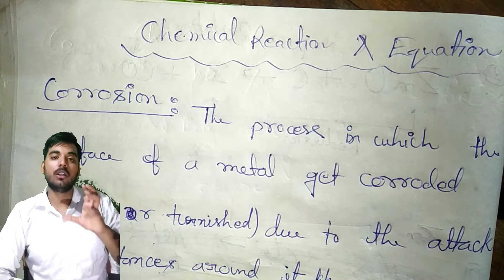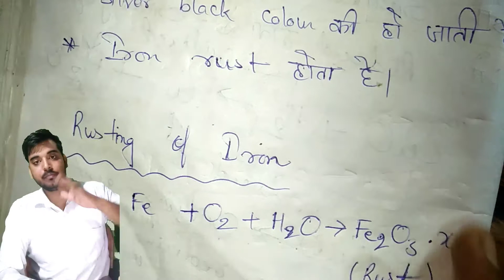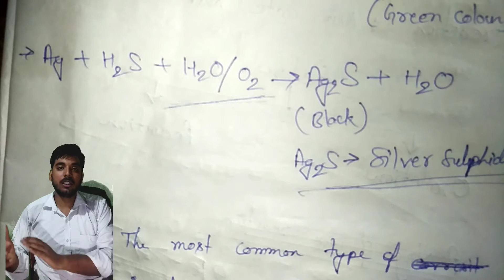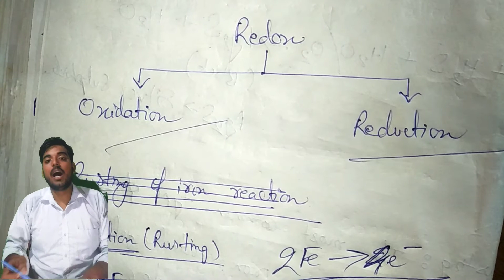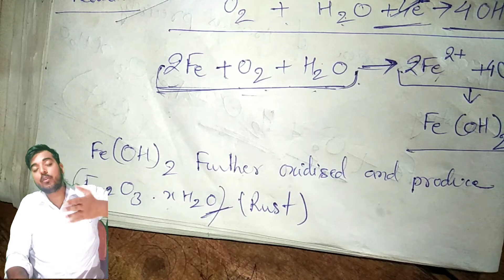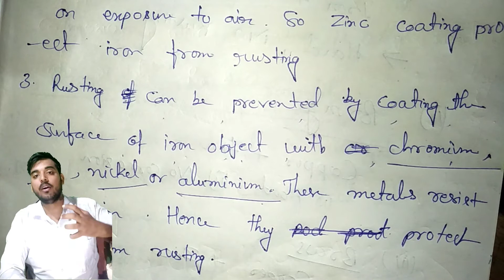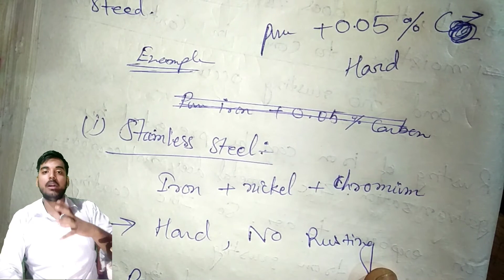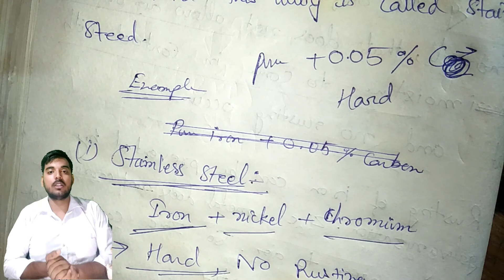Corrosion l Rusting Of Iron l Chemical Reactions And Equations l Physics Easy Hai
Hii friends, Mera naam hai Prince Pandey aur aap sabka swagat karta hoon Apne is YouTube channel physics easy hai mein.

About Video:-
In this video we have discussed about corrosion and rusting of iron.

is video mein humne corrosion or rusting of iron ke upar charcha Kiya Hai.

Corrosion is a natural process that converts a refined metal into a more chemically stable form such as oxide, hydroxide, or sulfide. It is the gradual destruction of materials (usually a metal) by chemical and/or electrochemical reaction with their environment.

Rust is an iron oxide, a usually reddish brown oxide formed by the reaction of iron and oxygen in the presence of water or air moisture. Several forms of rust are distinguishable both visually and by spectroscopy, and form under different circumstances.

Factors that Affect the Rusting of Iron

Many factors speed up the rusting of iron, such as the moisture content in the environment and the pH of the surrounding area. Some of these factors are listed below.

Moisture: The corrosion of iron is limited to the availability of water in the environment. Exposure to rains is the most common reason for rusting.

Acid: if the pH of the environment surrounding the metal is low, the rusting process is quickened. The rusting of iron speeds up when it is exposed to acid rains. Higher pH inhibits the corrosion of iron.

Salt: Iron tends to rust faster in the sea, due to the presence of various salts. Saltwater contains many ions that speed up the rusting process via electrochemical reactions.

Impurity: Pure iron tends to rust more slowly when compared to iron containing a mixture of metals.

The size of the iron object can also affect the speed of the rusting process. For example, a large iron object is likely to have small deficiencies as a result of the smelting process. These deficiencies are a platform for attacks on the metal from the environment.

How can Rusting be Prevented?

Iron and its alloys are widely used in the construction of many structures and in many machines and objects. Therefore, the prevention of the corrosion of iron is very important. Some preventive methods are listed below.

Alloys that are Resistant to Rusting

Some alloys of iron are rust-resistant. Examples include stainless steel (which features a layer of chromium(III) oxide) and weathering steel.

COR-TEN steel rusts at a relatively slower rate when compared to normal steel. In this alloy, the rust forms a protective layer on the surface of the alloy, preventing further corrosion.

Galvanization

Galvanization is the process of applying a protective layer of zinc on a metal. It is a very common method of preventing the rusting of iron.

This can be done by dipping the metal to be protected in hot, molten zinc or by the process of electroplating.

Zinc is a relatively cheap metal that sticks to steel easily. It also offers cathodic protection to the iron surface by acting as an anode. The zinc layer is corroded instead of the iron due to this.

The disadvantages of galvanization are that it only provides protection from corrosion for a limited amount of time since the zinc layer is eaten up in the process. It is not very effective in highly corrosive areas (where cadmium coating can be used instead).

Cathodic Protection

Providing the metals with an electric charge can help inhibit the electrochemical reactions that lead to rusting.

This can be done by making the iron/steel a cathode by attaching a sacrificial anode to it.

This sacrificial anode must have an electrode potential that is more negative than that of iron.

Metals that are commonly used as sacrificial anodes are magnesium, zinc, and aluminium. Once they are corroded away, they must be replaced in order to protect the iron/steel.

Coatings

Many types of coatings can be applied to the surface of the exposed metal in order to prevent corrosion. Common examples of coatings that prevent corrosion include paints, wax tapes, and varnish.

Smaller objects are coated with water-displacing oils that prevent the rusting of the object.

1) corrosion class 10
2) corrosion in Hindi
3)Corrosion in chemistry Class 10
4) Corrossion class 10 chemistry
5) Corrosion and rancidity Class 10
6) Corrossion
7)corrosion class 12
8) Corrossion of metal
9) Rusting Of Iron
10) rusting of iron class 7
11) rusting of iron class 10
12) rusting of iron chemical reaction
13) rusting of iron experiment.
Prince Pandey
Physics Easy Hai 😊
Let's learn physics with fun♥️